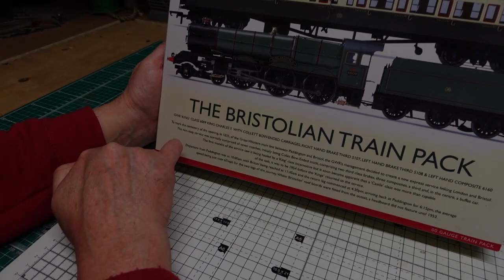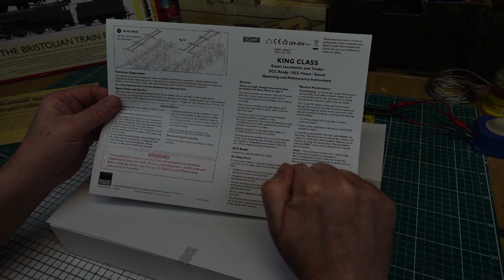111 Unboxing and Reveiw of Hornby Bristolian Train Pack from their 2015 Range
I purchased this train pack from Lord and Butler in Cardiff, I lived in Bristol for a number of years so when I seen this I had to buy it.

Live stream every Thursday 7.30pm GMT. Come a long for chat and model trains. If you have a question pop it into this Google Document and I can answer it on the Live Stream.

This channel supports Donegal Railway Heritage Centre. Keeping the Narrow Gauge history alive in Donegal.